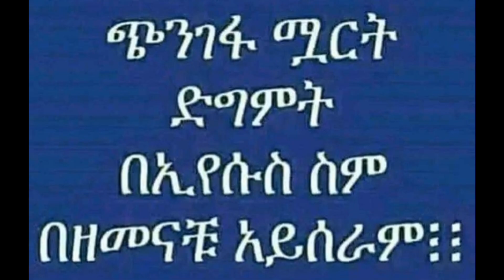መልካም መሞለትና ማድረግ ይቀጥላል ክፍል 2 ሖዋ: 9 ፓ/ር ቴዎድሮስ ። USA OR,Gospel Power Church